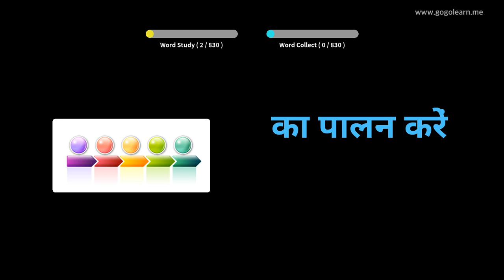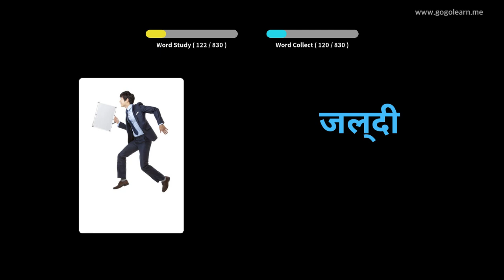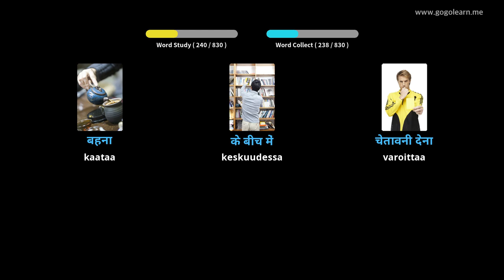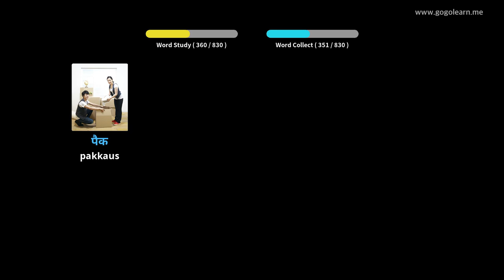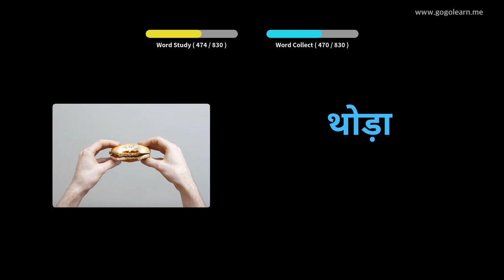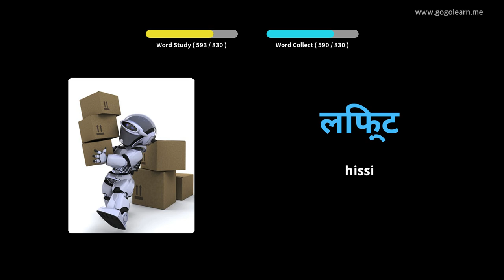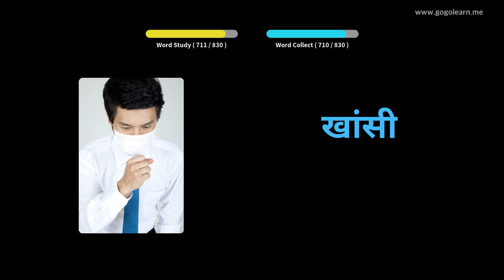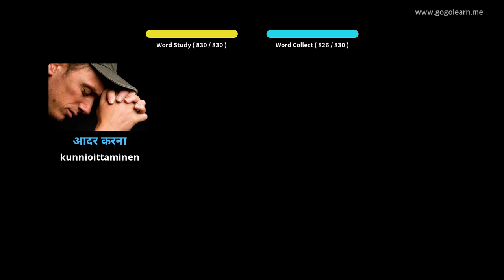Hindi-sanastojen kuuntelu nukkumisen aikana|Golearn